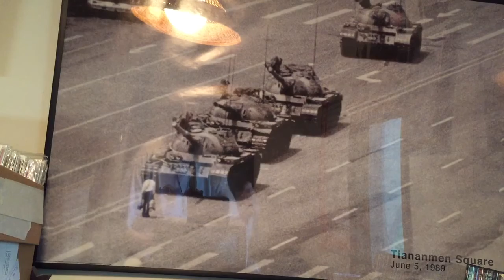Hey, corporate media, take a stand against fascism! Part 1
In this video I share with you a letter/ email I’m sending all the talking heads on MSNBC and CNN as well as the owners of the corporations. It’s time we demand objectivity from them and not neutrality. They have to stop covering up the truth and doing the will of the cutthroat corporations and start acting on behalf of the people and not the oligarchs.